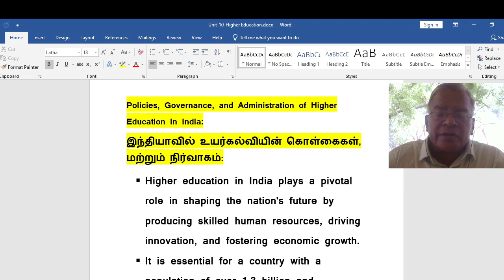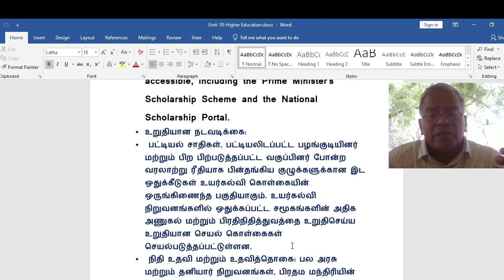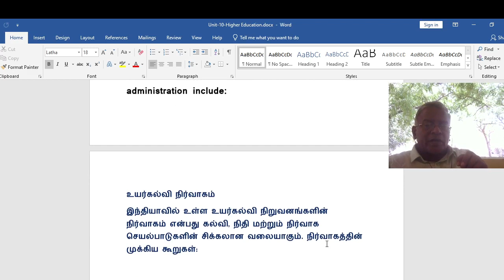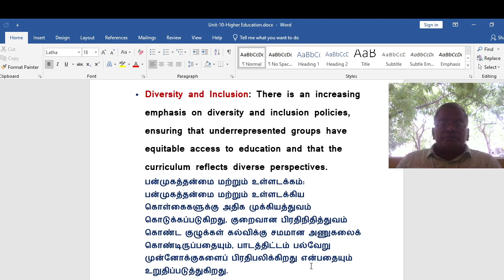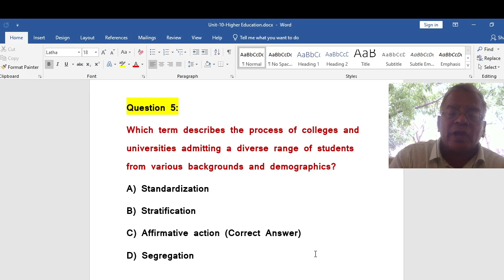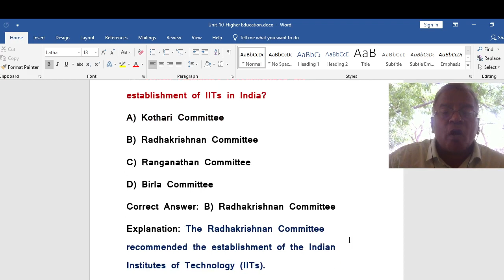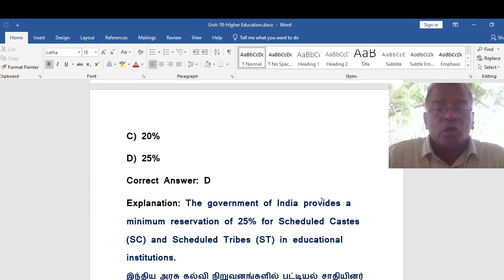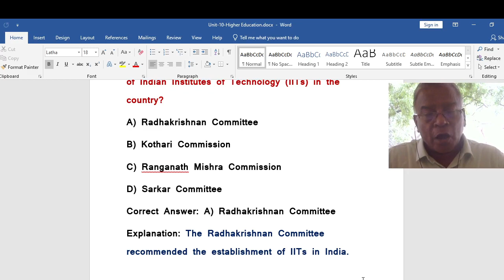உயர் கல்வி கொள்கைகள், ஆளுகை மற்றும் நிர்வாகம்./Policies, Governance, and Administration/@jesueasy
HELLO FRIENDS